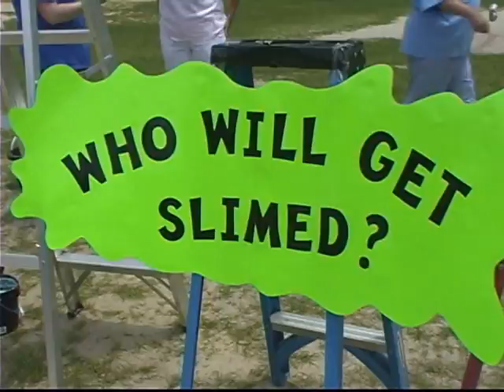Mattie Lively Slime Day.mpg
Top AR Readers at Mattie Lively Elementary got to pour buckets of slime on their teachers as a reward.